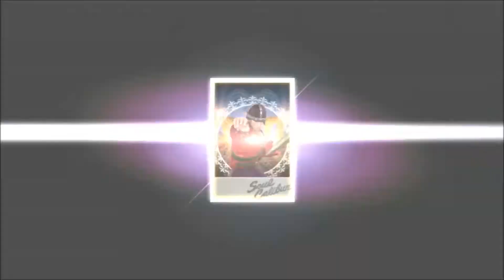Real A$$ Gamer #8 - Building A Better Fighting Game FT SoulCalibur Lost Swords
Killlzown talks on how fighting game developers can create better fighting games.
Today